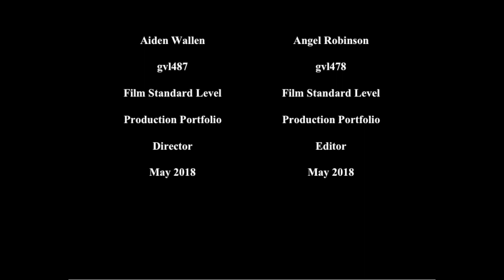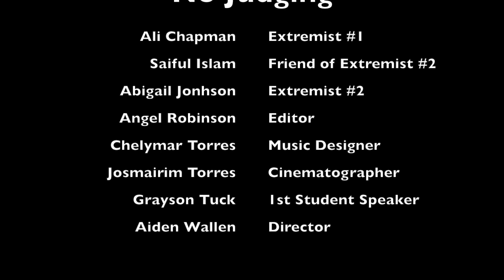Wallen "No Judging"